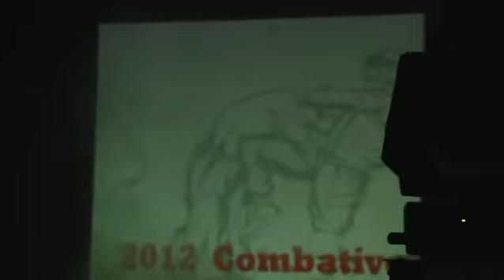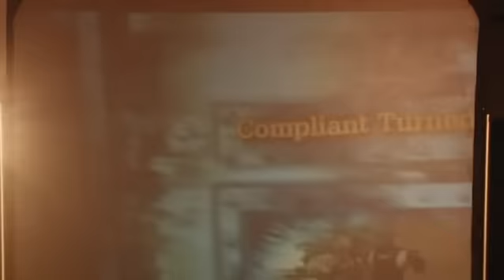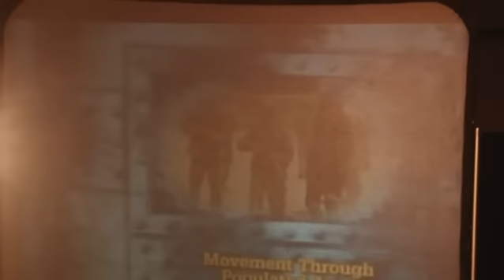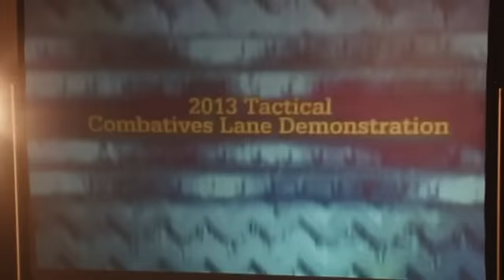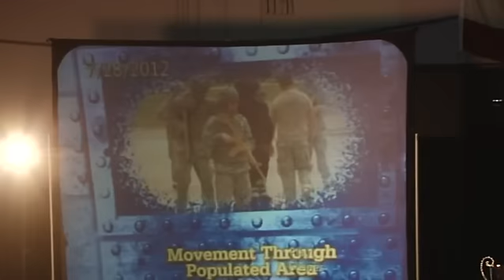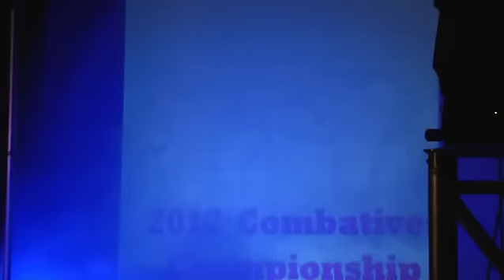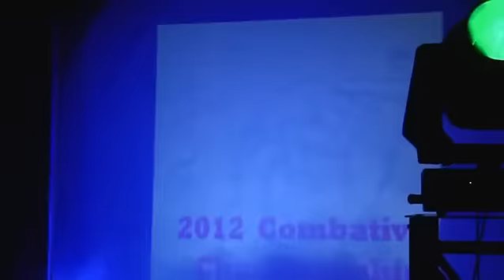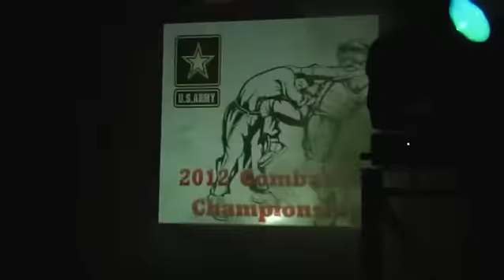2012 Army Combatives Part 3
The 2012 Army Combatives Championship, at Abrams Physical Fitness Center on Fort Hood July 28.

SSG Lonnie Kincaid (Fort Riley) [red] defeats SFC William Smith (Fort Carson) [blue] to win 3rd place in heavyweight.

SFC Jonathan Mejil (Fort Sill) [blue] defeats SPC Sean Stebbins (Minnesota National Guard) [red] to win 1st place in bantamweight.

SSG Francisco Mercado (Fort Bragg) [blue] defeats SFC William Haggerty (Fort Bragg) [red] to win 1st place in flyweight.

SSG Glenn Garrison (Fort Carson) [blue] defeats SSG Shane Lees (Fort Hood) [red] to win 1st place in lightweight.

1LT Matthew Kyler (Fort Carson) [blue] defeats 2LT Nick Shafer (Fort Hood) to win 1st place in welterweight.